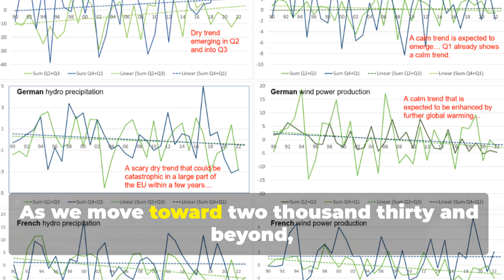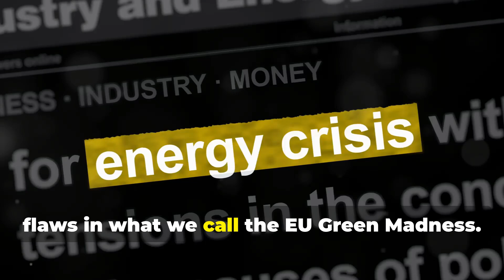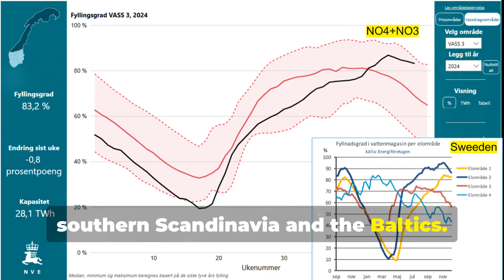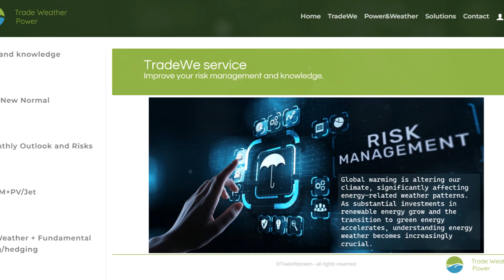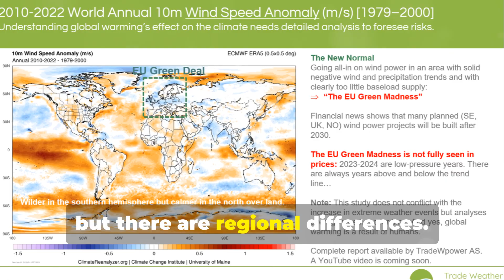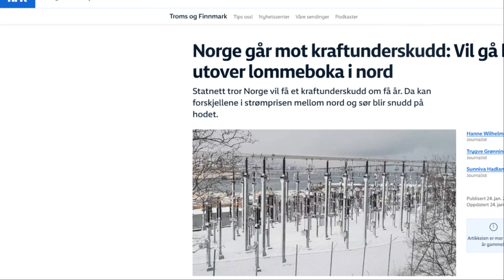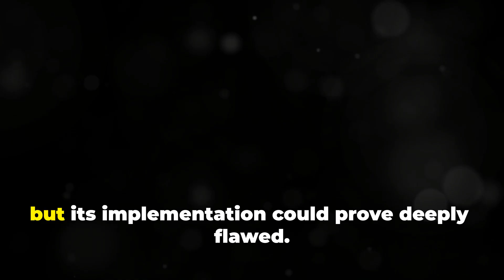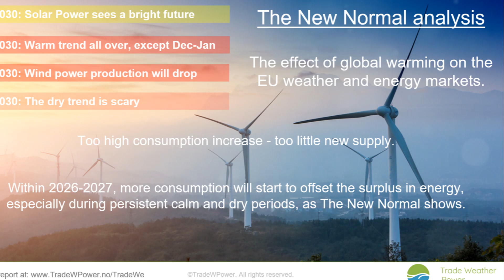EU Green Deal: Ambition or Energy Disaster in the Making?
TradeWpower (Ivan Føre Svegaarden) explores the critical yet overlooked risks to Europe's energy landscape in this eye-opening video. Discover how rising temperatures lead to calmer wind conditions, jeopardizing the EU's transition to sustainable energy. As we head toward 2030, high-pressure systems threaten to disrupt energy supply, causing extreme market price volatility. We dive deep into the challenges of the EU Green Deal, revealing the fragile state of wind investments and the urgent need to reassess baseload energy sources. Don't miss this crucial discussion on the future of energy in Europe!